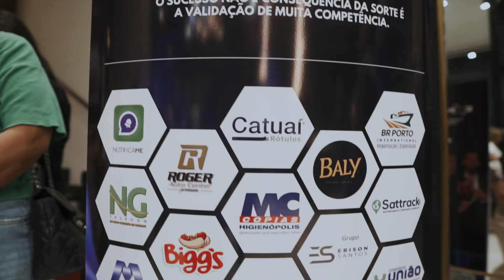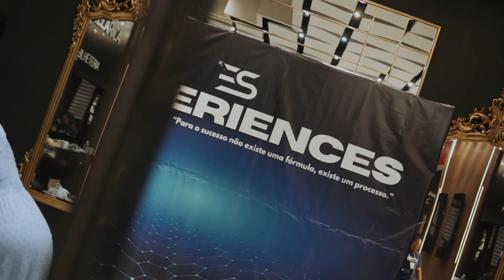Erison Santos - ES EXPERIENCES 2023 - COMPLETO